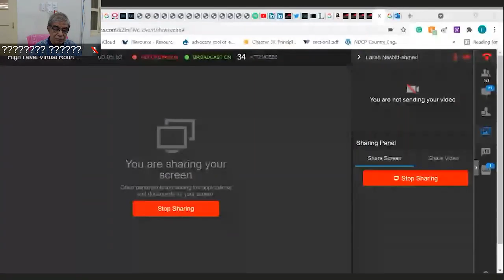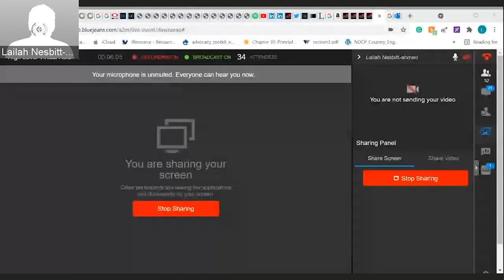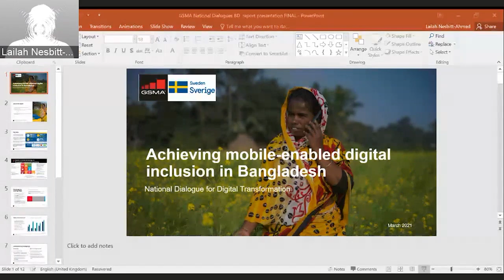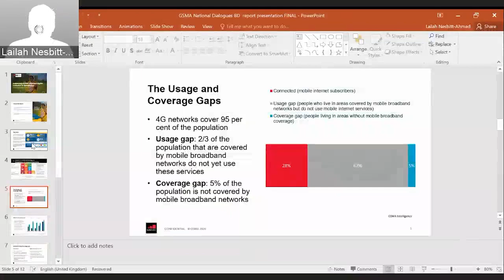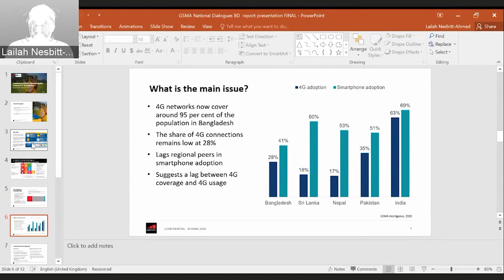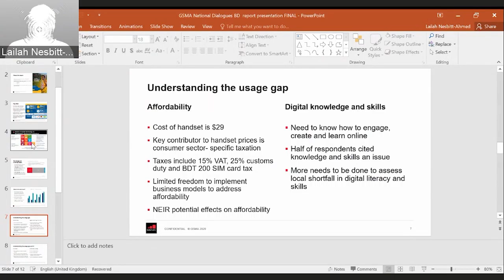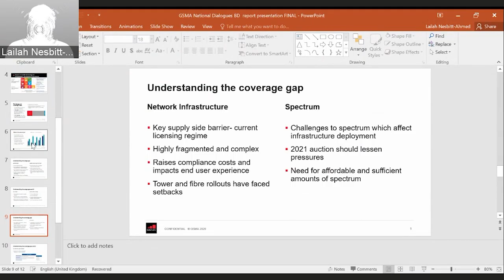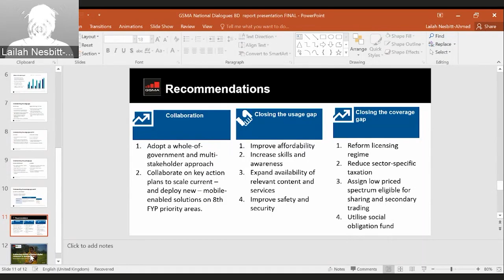High Level Virtual Roundtable Recording: Achieving mobile-enabled digital inclusion in Bangladesh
In this GSMA National Dialogues high level virtual roundtable, panellists examined the findings of the latest report, ‘Achieving mobile-enabled digital inclusion in Bangladesh’ and discussed the barriers to digital inclusion in Bangladesh and the solutions needed to address them.